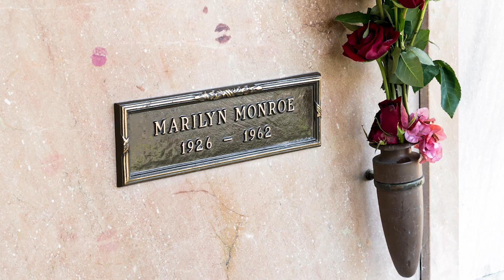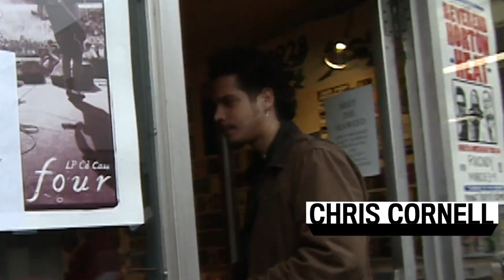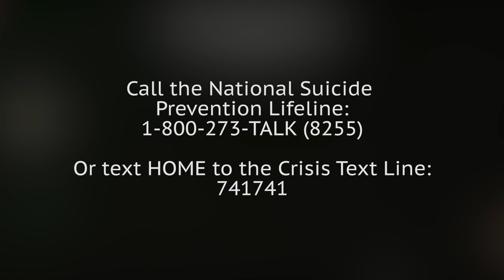The Last Known Phone Calls These Celebs Made Before They Died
A phone call can feel like an awfully mundane task — dealing with telemarketers, making an appointment, or keeping in touch with friends and family. Picking up the phone isn’t something we really think about on a regular basis. It isn’t until it comes time to do — or say — a thing of importance that a phone can take on greater meaning.

When a celebrity dies, there’s always a push for more information. When their life is in the spotlight, it isn’t surprising that their death would be as well. For many of these celebrities, the phone took on greater significance than they perhaps expected. Here are the last known phone calls these celebs made before they died.

Princess Diana' | 0:00
Michael Jackson | 1:21
Desi Arnez | 2:52
John Lennon | 4:01
Marilyn Monroe | 5:03
Elvis Presley | 6:22
Kobe Bryant | 7:41
Avicii | 8:48
Chris Cornell | 9:44